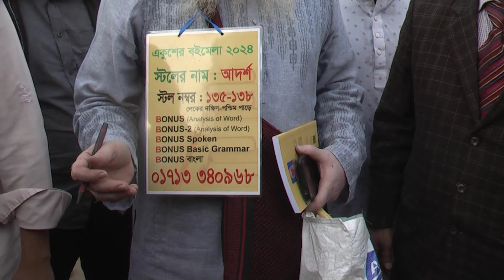ইংরেজিতে কথা বলা শিখিয়ে বই বিক্রি করছেন টিপু সুলতান।।দুই মাসের মধ্যে অনর্গল ইংরেজিতে কথা বলতে পারবে।